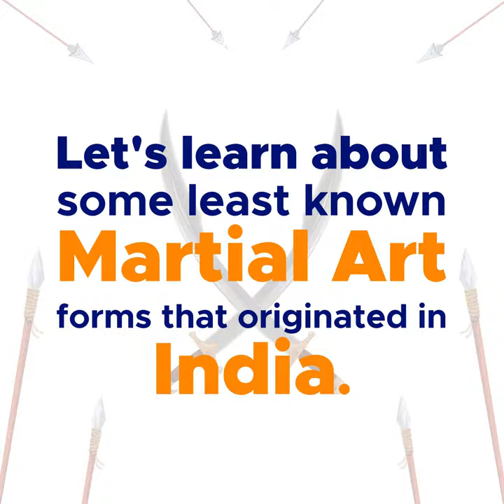Indian Martial Art Forms - Facts You Don't Know - Incredible India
As we move from one state to another, our language, our religion, our clothes, and our food change. India is also a land of distinctive and significant Martial Arts.

You Should Know About Some of These!

Kalarippayattu: It was introduced by a famous sage, Parsuram, who built many temples. Kalari means school, gymnasium, or a training hall.

Thang-Ta: It was introduced by the Meitei people of Manipur. This art was even used by the Manipuri Kings against Britishers.
Also, there are different ways of practicing it. Sometimes in rituals linked with tantric practices, sometimes beautiful dance performances using swords, and then there is the art of fighting.

Gatka: Sikhs performs this martial art form using Kirpan, Katar, and Talwar.

Mardaani Khel: It is known for unique use of ''pata'' [sword] and ''vita'' [corded lance]. It was popular during the medieval era and the Maratha regime.

Sqay: The history of this art form goes back to days when men learned to fight against wild animals individually or collectively. Self-defense, physical education, spiritual education all are part of it.

Silambam: It is also mentioned in Tamil Sangam literature. The main weapon in this is the bamboo staff.